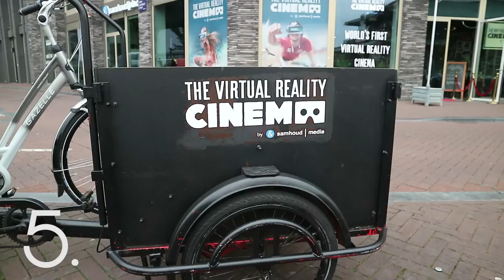VIJF PLEKKEN in AMSTERDAM die je misschien NOG NIET KENT - HvA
Denk je dat je alle hotspots in Amsterdam al kent? In deze video hoop ik je nog een aantal plekken te laten zien, deze plekken zijn allemaal in de buurt van Amsterdam Centraal, wil je een andere buurt van Amsterdam zien, laat het dan vooral hieronder weten!

Five spots in Amsterdam you might not know yet. All in the area of Amsterdam Central station.